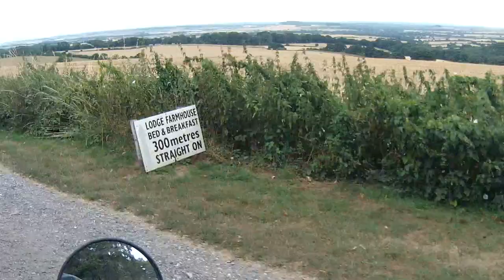Shaftesbury to Salisbury Devon TRF run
Devon TRF run from Shaftesbury to Salisbury